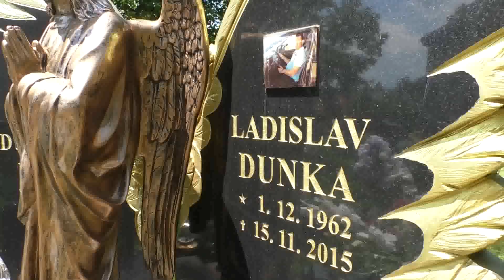Vanesa prijímanie 6 strane pod tatrami